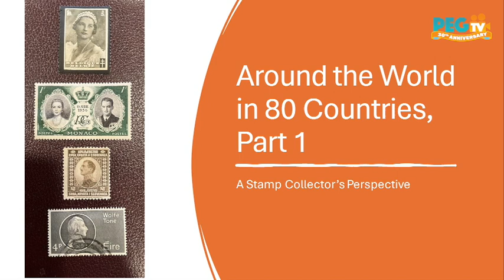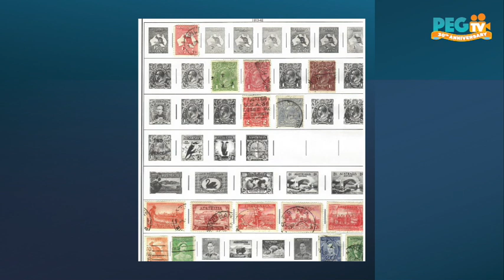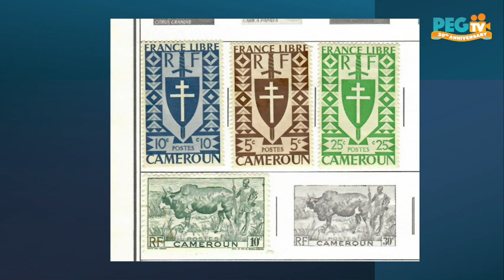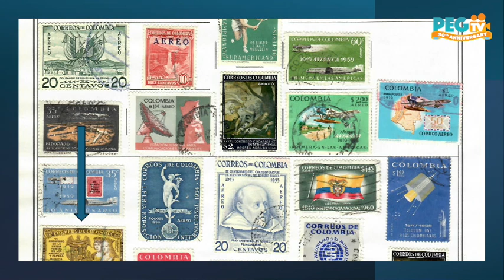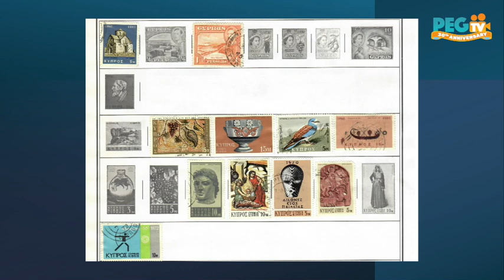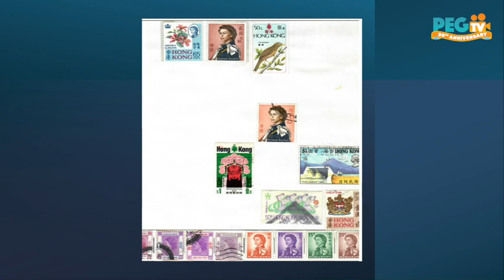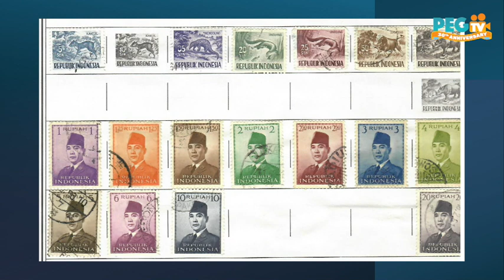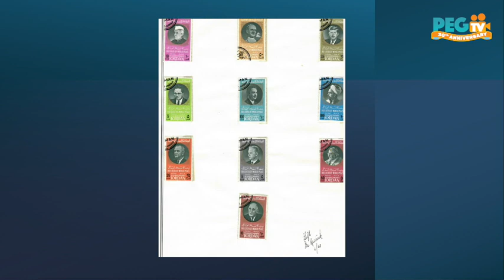Historically Speaking - 203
Historically Speaking - 203 - Around the world in 80 countries: A stamp collector's perspective, Part 1. Host Michael Dwyer presents images from his world stamp album.